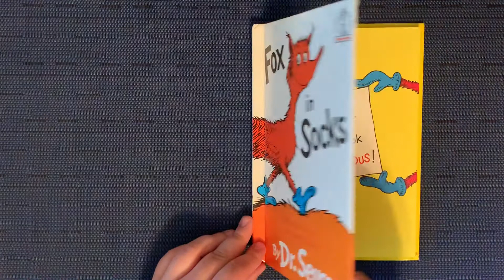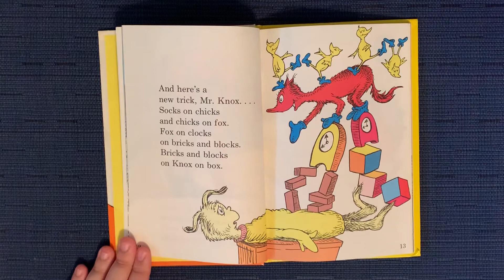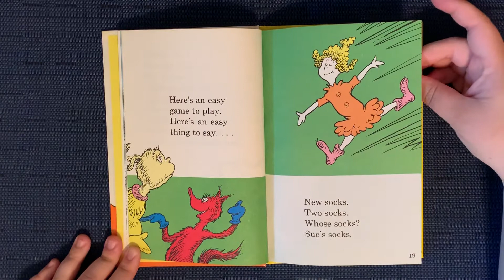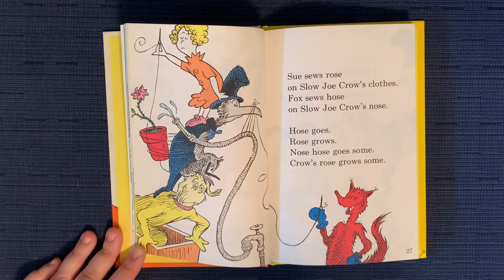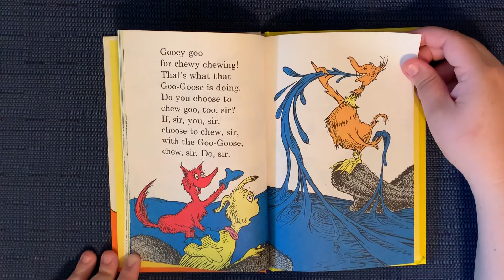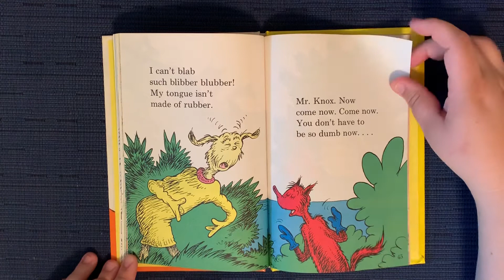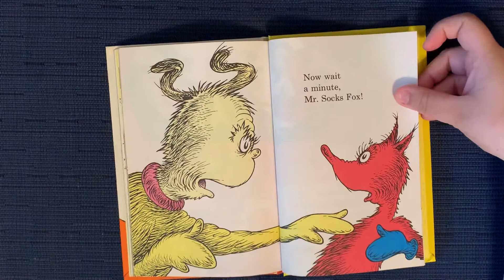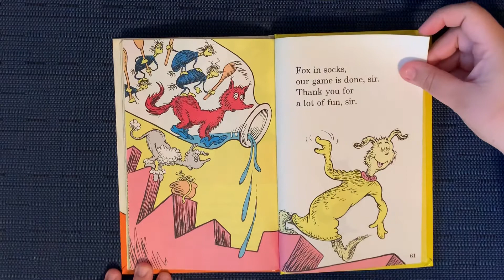Short Stories with Marcfirst: Fox in Socks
Annie reads Fox in Socks by Dr. Seuss! See if she can make it through this tongue twister!